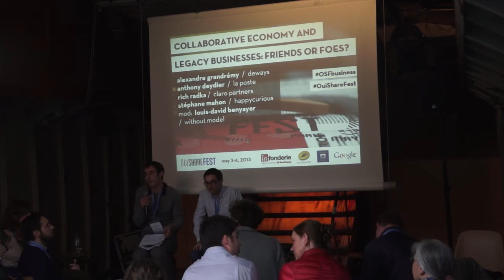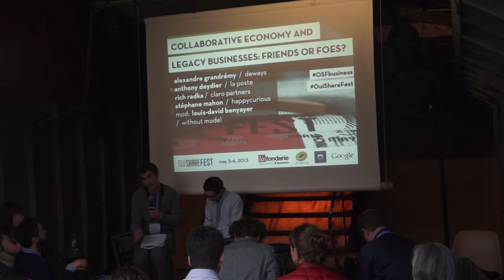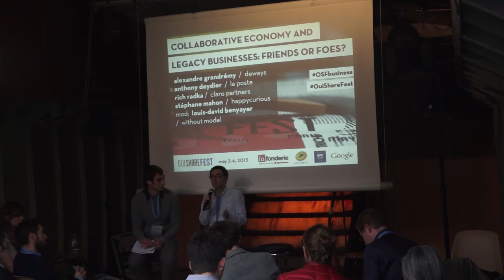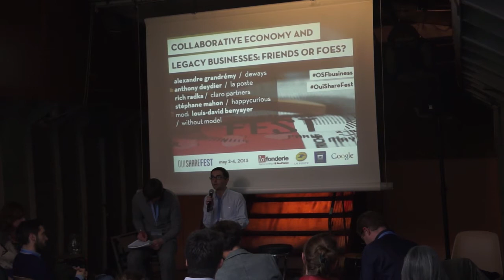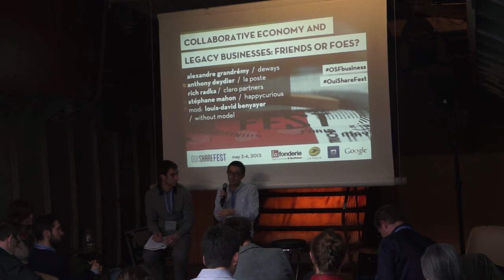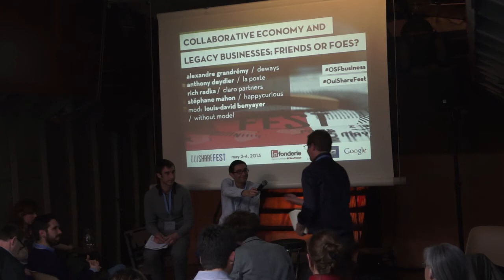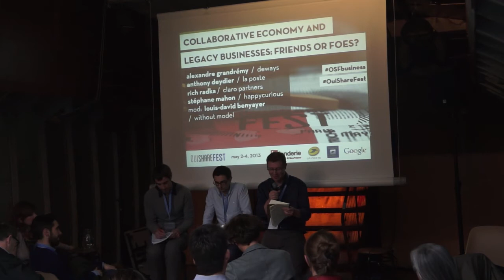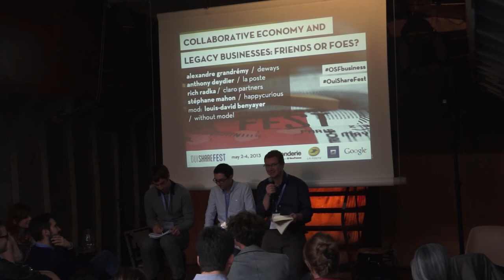Collaborative Economy and Legacy Businesses (Part 3: Strategy Workshop)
The Collaborative Economy is thriving in times of systemic change, and its players grow at a tremendous pace, while legacy businesses are observing. However, these two families share the same reality and live in the same world: they can clash, or they can collaborate.

Part 3 : Workshop to identify Collaboration Strategies.

Moderators:
Javier Creus
Louis-David Benyayer

Video credits:
Recording: Luca Zeug
Editing: Maxime Lathuilière (@maxlath)
OuiShare